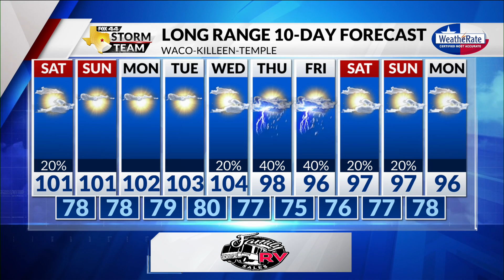Weekend Weather Overview